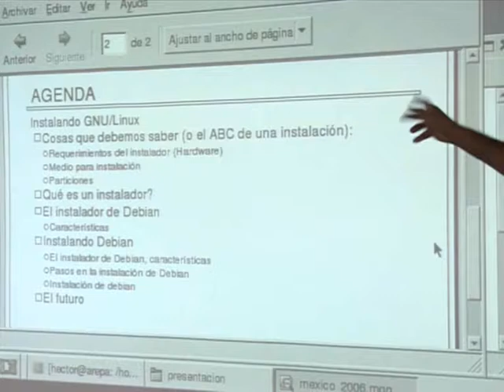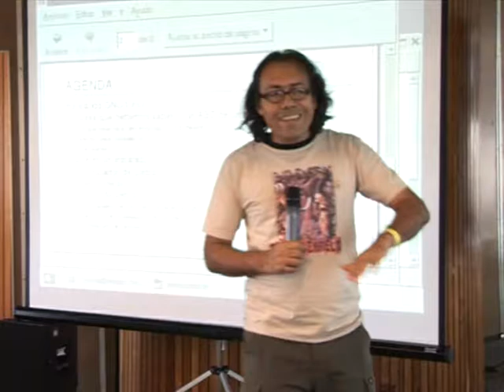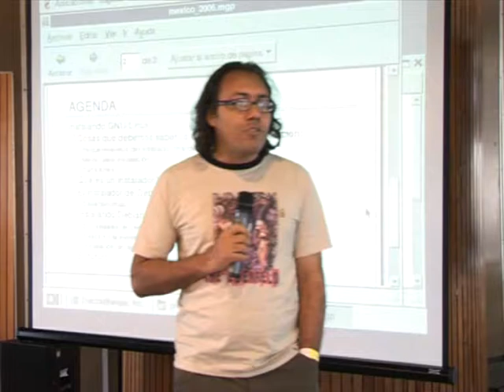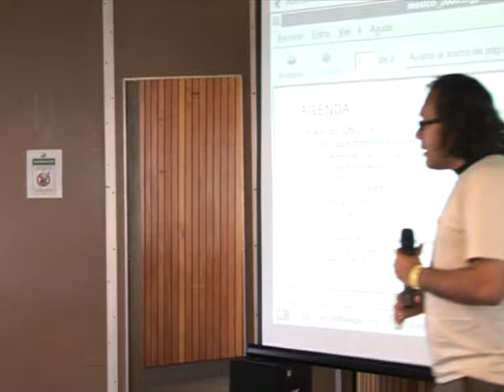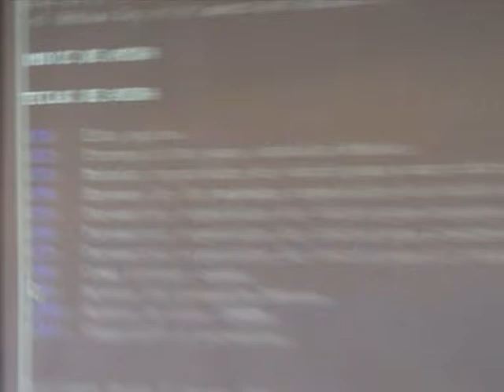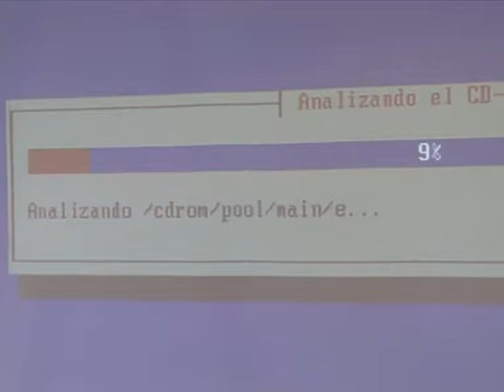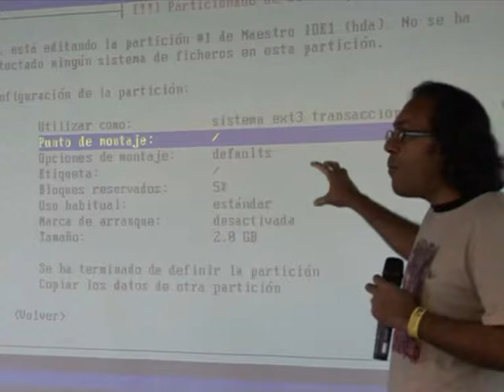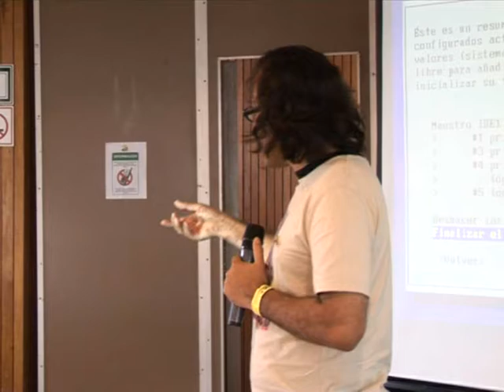Desmitificando la instalación de Debian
by Hector Colina